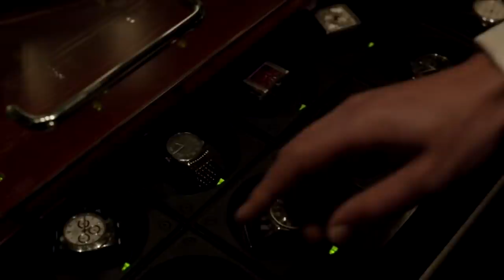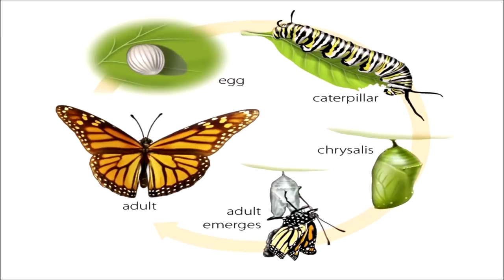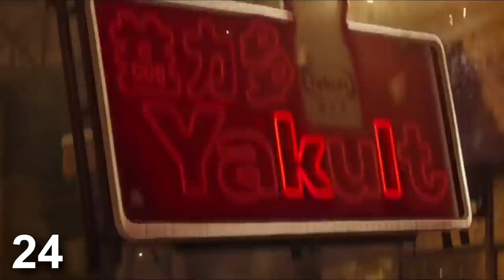25 Things I Noticed In Doctor Strange | MCU | Explained In Hindi | Super PP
25 Things I Noticed In Doctor Strange | MCU | Explained In Hindi | Super PP

1 like = 1 Super Ultra Motivation
1 share = 2 Super ultra motivation

Keywords-
contest of champions, Marvel vs dc, Ironman vs vision, upcoming full movies, top 10 strongest superheroes, indian references in mcu, 25 Things you missed in Doctor Strange, 25 Things I Noticed In Doctor Strange, Doctor Strange in hindi, Doctor Strange Easter eggs in hindi, Doctor Strange hidden details in hindi, things you missed in Doctor Strange, Doctor Strange, Doctor Strange in the Multiverse of Madness, Doctor Strange in 0.25x Speed, Benedict Cumberbatch, Marvel, Phase 4, MCU, Marvel Cinematic Universe, Avengers, super pp, Super PP